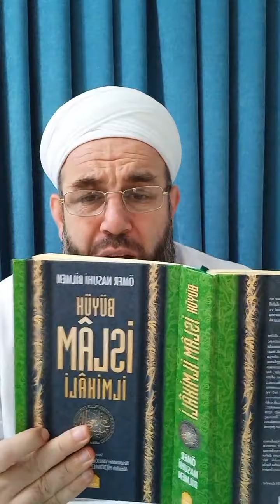İLMİHAL DERSİ 73. NİYETİN ÖNEMİ İLE İLGİLİ SOHBET YAPILDI - Ali Küpelioğlu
Hocamızın instagram hesabından en ilk paylaşımlarından   yukarıya doğru sırası ile soru cevap kısa videoları ders... hocamızdan izin alarak yüklüyorum

İLMİHAL DERSİ 73. NİYETİN ÖNEMİ İLE İLGİLİ
SOHBET YAPILDI.Kafir ve Mü'min amelleri kadar neden
cehennemde veya cennette kalmıyorlar da ebedi cennet ve
ebedi cehennem de kalıyorlar , Mü' minin niyeti amelinden
hayırlıdır ne demek?,iyiliğe niyette sevap var, kötülüğe
niyette günah yok kötülük yapılırsa yazılıyor. Hanzala ra.
Meleklerin yıkadığı Sahabe , Peygamberlerin azmi,gayreti...  - Ali Küpelioğlu